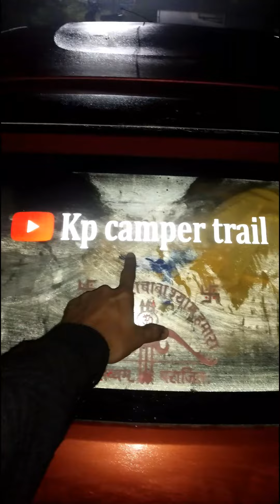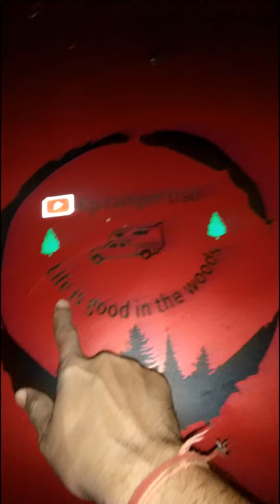One Night Solo Camping Vlog - 4 { Episode - 2 }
One Night Solo Camping in My Mini Camper Van Kwid Car || Vlog - 4 { Episode - 2 }

Mini Camper car | Car Life | Renault Kwid Rxt Converted into Camper Car | New Delhi